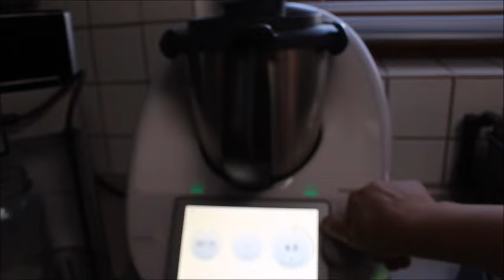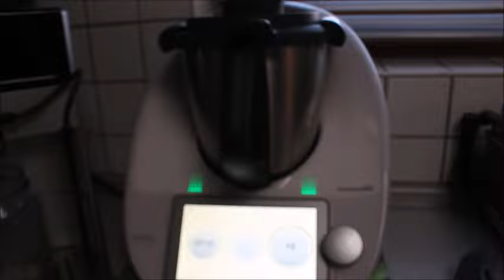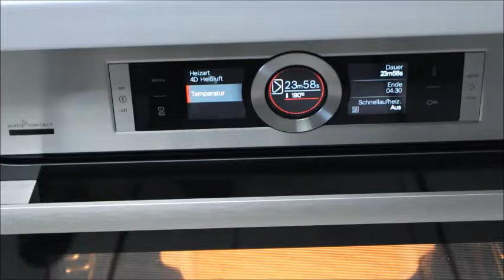😲 1 BARDAK MERCİMEK İLE UN KULLANMADAN KOCA TEPSİ EKMEK YAPTIM❗️ZAYIFLATAN MERCİMEK EKMEĞİ Tarifi💯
😲 1 BARDAK MERCİMEK İLE UN KULLANMADAN KOCA TEPSİ EKMEK YAPTIM❗️ZAYIFLATAN MERCİMEK EKMEĞİ Nurmutfagi NurGüL

Malzemeler
1 bardak kırmızı mercimek
(Mercimeği ıslatmak için 3 bardak sıcak su )
3 yemek kaşığı Zeytinyağı
2 yumurta 3 yemek kaşık yoğurt
1 paket kabartma tozu
1 yemek kaşık çörek otu
1 yemek kaşık chia tohumu
1 yemek kaşık susam
1,5 çay kaşık tuz
Yarım kalıp beyaz peynir
Küçük tutam dereotu